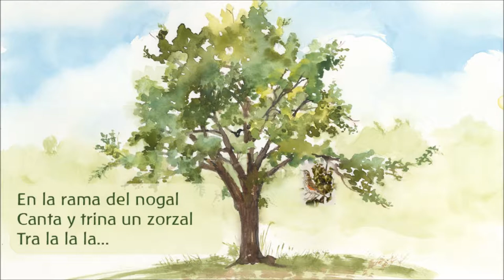En la rama del nogal - Canon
Canon a cuatro voces para darle la bienvenida a la primavera. Tomado del libro "70 Cánones de aquí y de allá" de Violeta Hemsy de Gainza.